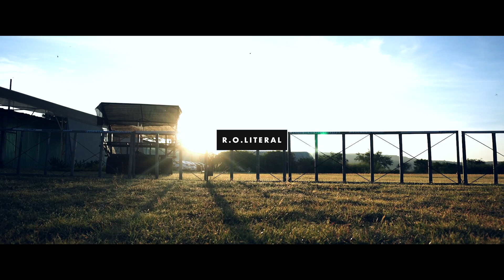Salto en paracaídas y paseo con amigos en Cuernavaca.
Nos aventamos de paracaídas, visitamos Tepoztlán y las Grutas de Cacahuamilpa.

Videos del salto grabados por el equipo del centro de salto. (lo compramos)